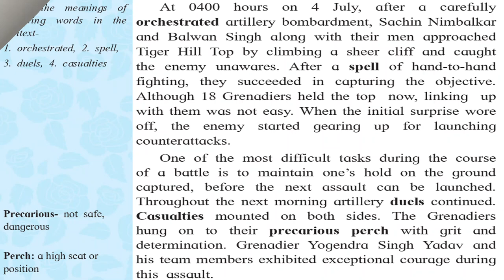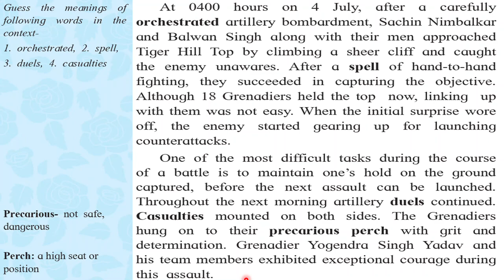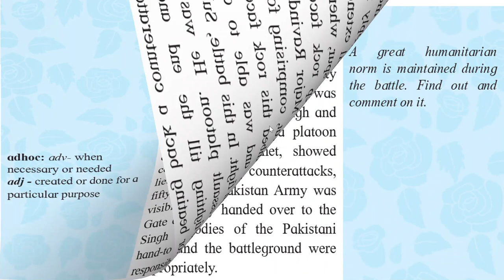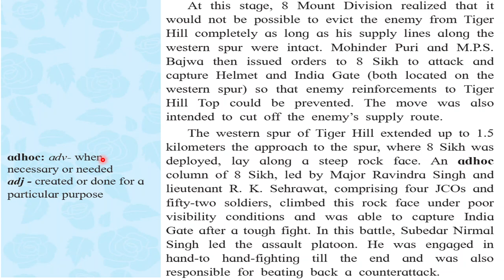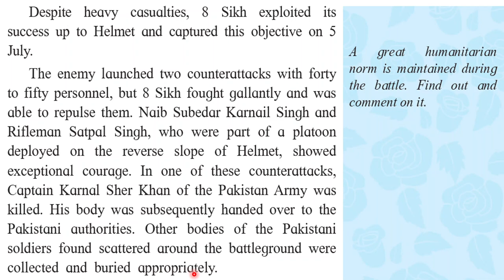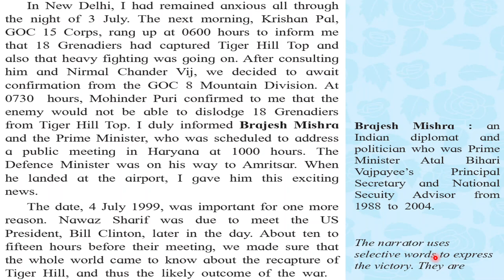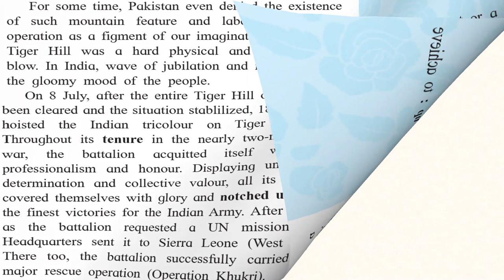Tiger Hills - PART 2 - Class 11 English Textbook Full Explanation in Marathi